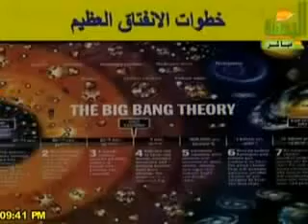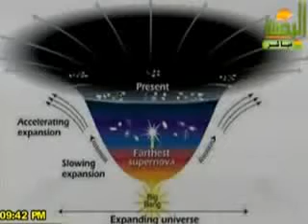Smoking gun ,Big Bang theory in islam ,The Truth , Prove God existent , Dr zaghloul al najjar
Dr al najjar talk about scientific facts in the holly Quran

dr al najjar DEGREES:

Ph.D. (Geology), University of Wales, UK (1963)
B. Sc. (Hons), Cairo University, Egypt (1955)